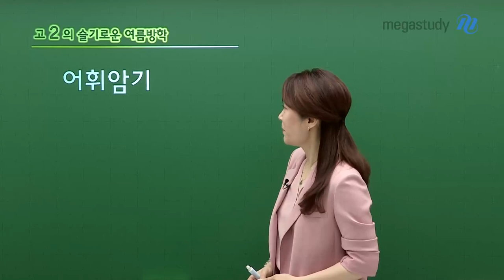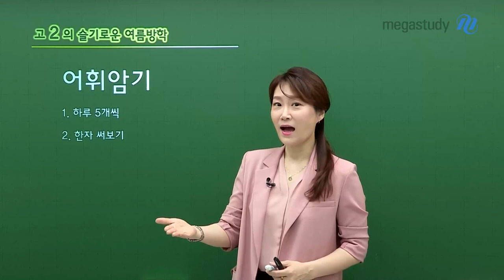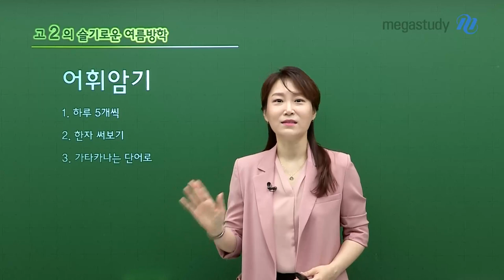[메가스터디] 일본어 이선옥쌤 - 고2의 슬기로운 여름방학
2학기 내신 준비을 위해 기초 실력 탄탄히 쌓기 딱 좋은 여름방학!

 👏🏻이번 여름방학엔 어휘를 잡아보자!👏🏻

1. 교과서 어휘 딱 5개씩만 암기!

- 2학기 내신에 등장하는 어휘들을 해결하기 위해 기본적인 형용사부터 동사까지, 딱 5개씩만 외워봅시다!

2. 한자 써보기

- 한자는 봐도 봐도 낯설다 ㅠㅠ 지금부터 직접 써보게 익숙하게 만들기!

3. 가타카나는 단어 단위로 암기하기!

- 가타카나는 단어 단위로 암기하면 저절로 암기된다!

이번 여름방학에 가타카나 단어를 외우면서 암기해 보자.
하지만 무엇보다 중요한 것은

건강하게 여름방학을 나는 것~!

모두 건강하고 슬기로운 여름방학 되세요💛💛